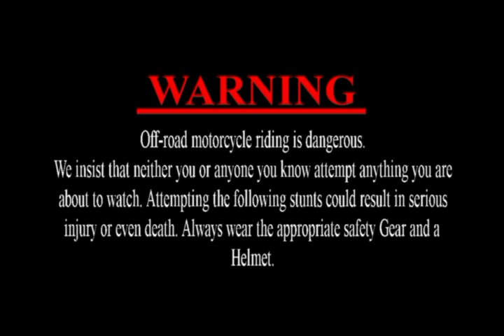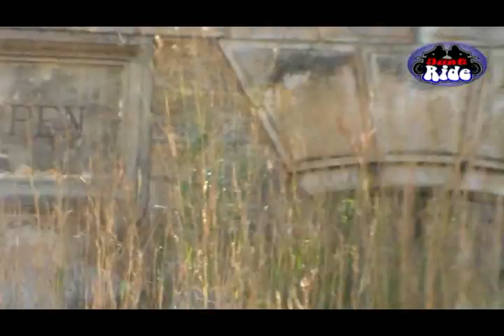Just Ride VM Mahem 2 June 2013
Just Ride Video Magazine - Dirt Bike Riding
Mahem Pretoria - Fort Daspoort Rand
By: East Productions
Riding Mahem Pretoria Free Riding